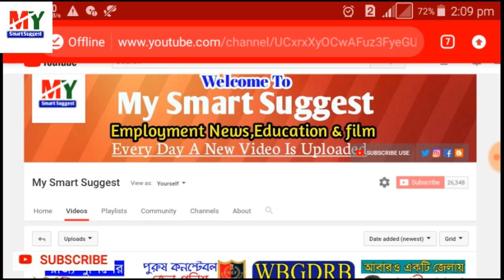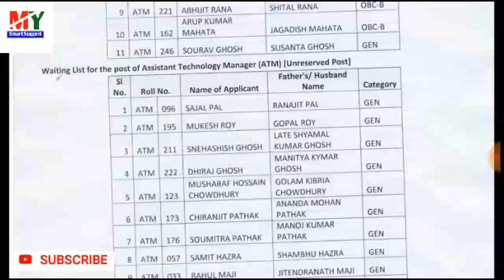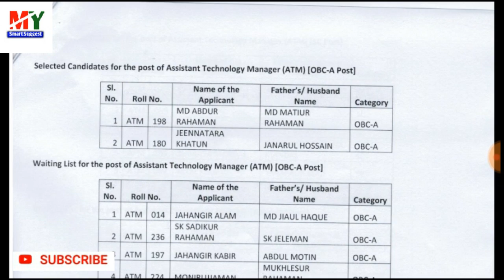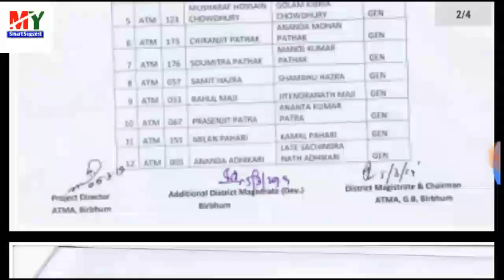Merit list & Waiting List for the Post Of Block Technology Maneger In Birbhum,BTM,(My Smart Suggest)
* Catagory wise Merit list and waiting list.
* For the post of assistant Technology maneger (ATM)
* an other post block technology maneger(BTM)
* About Recruitment in Birbhum district.
* All selected & waiting candidates list